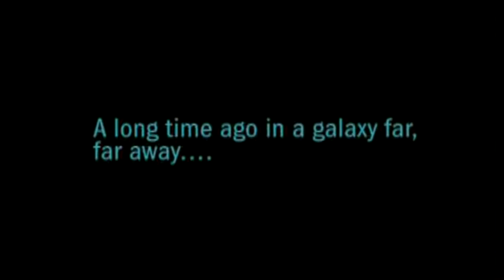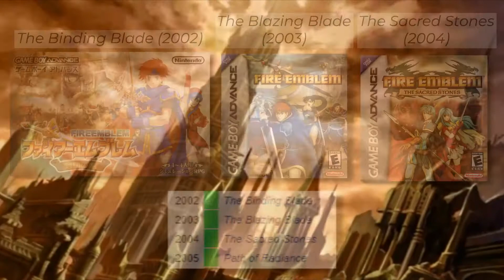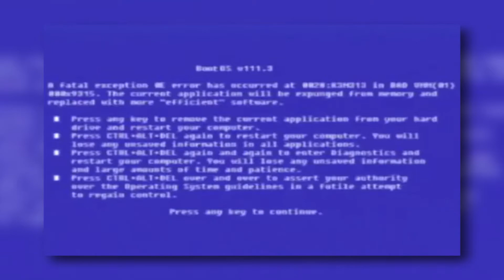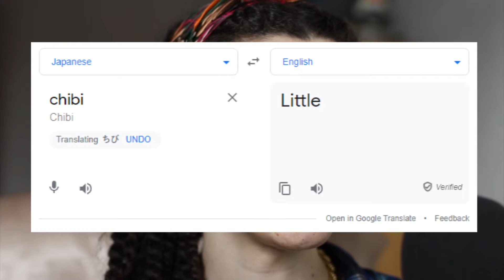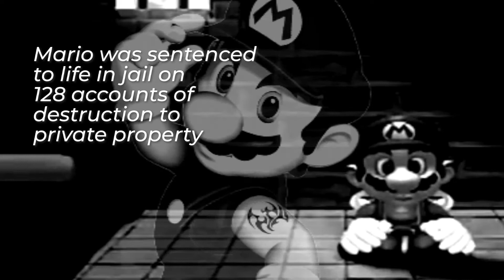GameCube Exclusives - Ranked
To celebrate the GameCube's 20th Anniversary, the GameGrin Staff ranked every GameCube exclusive game, and compiled them into a top 20 list for a hypothetical GameCube Classic Edition!

Watch GameGrin’s videos on all types of Videogames. A video released at least once a week!